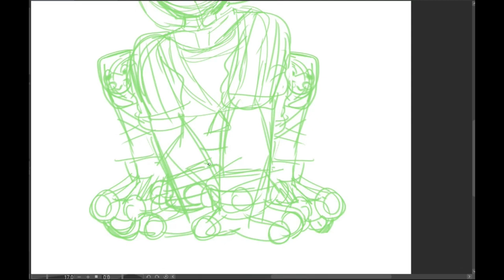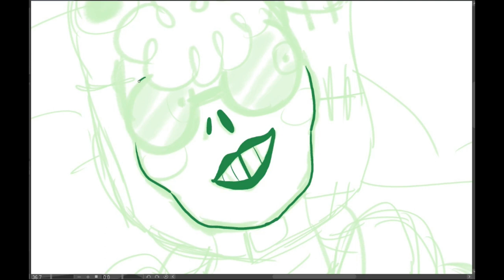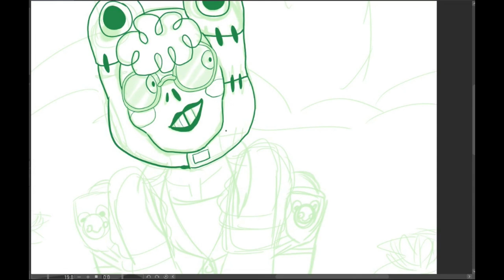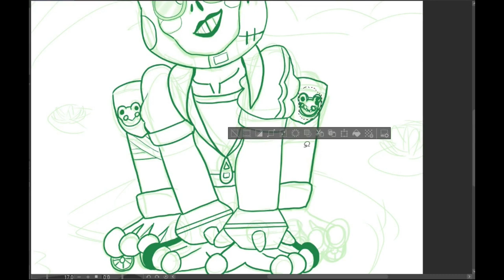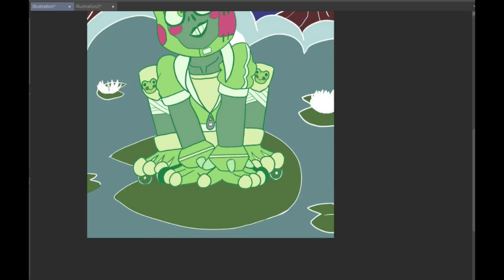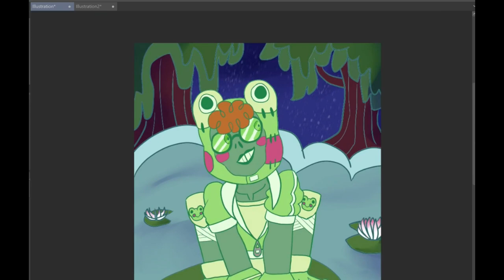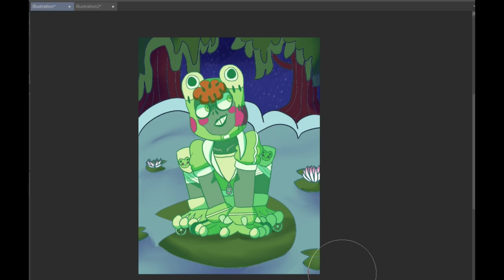Hoppin Around - Fanmade Battle For Neighborville Skin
Always thought  Slide jumped like a frog so I made it official.

Programs Used:
Clip Studio Paint
Hypercam 5
Shotcut